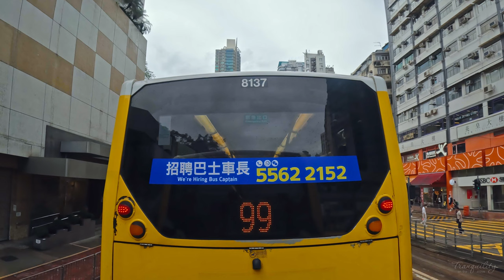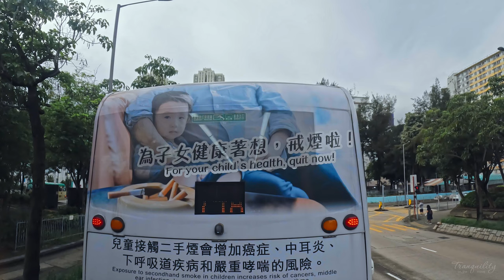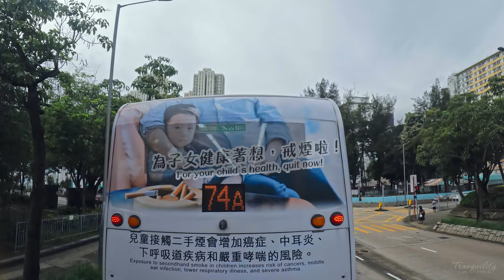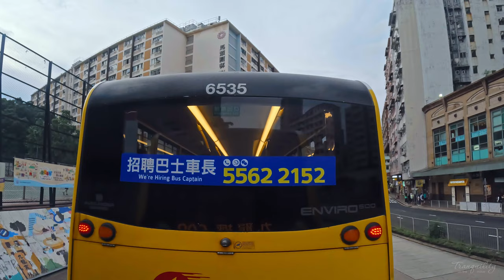【4K】Discover east side of Hong Kong Island and Kowloon on bus line City 608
Join me on an exciting adventure as we embark on a bus ride through the bustling streets of Hong Kong Island and Kowloon. Contrary to popular belief, Hong Kong Island offers much more than just the busy commercial district. In fact, the northeast area is brimming with life, just like many other residential areas in the city. We'll start our journey at Shau Kei Wan and make our way westbound on CityBus route 608, meandering through several charming residential districts such as North Point and Quarry Bay. As we continue, we'll enter the Eastern Harbour Crossing Tunnel, where the scenery changes dramatically. The pace picks up as we traverse the highway and fast main roads, passing through the vibrant areas of Kwun Tong and Kowloon Bay, treating ourselves to breathtaking views of the sea along the way. Our ride concludes at To Kwa Wan, yet another bustling residential area that showcases the true essence of Hong Kong. So, jump on board and let's experience the beauty and diversity of this incredible city together.

Bus stops
00:35  Shau Kei Wan
03:47  Sun Sing Street
05:27  Hoi An Street
06:19  Sai Wan Ho Civic Centre
07:59  Tai Foo Street
10:58  Kornhill Plaza
12:32  Bo Fung Gardens
15:06  Sunway Gardens
17:26  Mansion Street
19:19  Healthy Village
24:53  Tin Chiu Street
32:44  Eastern Harbour Crossing Toll Plaza
38:16  Sheung Yuet Road
39:35  Lam Wah Street
41:06  Kowloon Bay Sports Ground
42:44  Block 18 Richland Gardens
43:29  Block 13 Richland Gardens
46:29  Tak Long Estate
47:05  Tak Long Estate Carpark
48:15  Victoria Skye
51:12  EMSD Headquarters
55:17  Grand Waterfront
56:42  Kwei Chow Street
58:32  Lok Shan Road
59:21  Ngan Hon Street
1:04:11  Lok Shan Road
1:05:11  Tin Kwong Road
1:07:20  Geranium House Ma Tau Wai Estate
1:08:22  Shing Tak Street